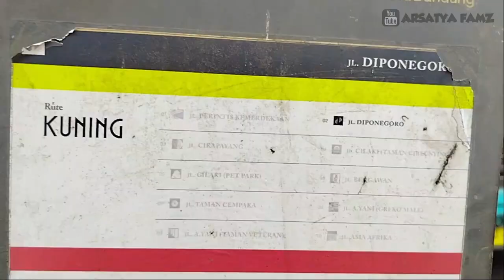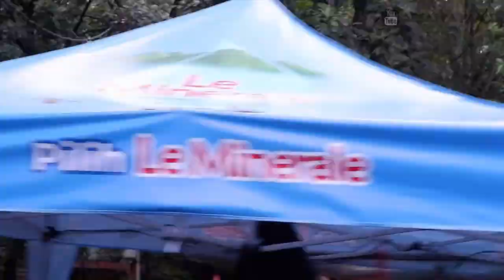BANDROS BANDUNG TOUR ON BUS || WISATA KELILING KOTA BANDUNG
Hallo Teman2...Di Video kali ini, kita akan naik bandros, semua bus wisata yang disediakan oleh Pemerintah Kota Bandung di era Bapak Ridwan Kamil untuk mengantar wisatawan keliling kota Bandung, melihat sejarah kota bandung dan peristiwa yang terjadi di kota Bandung.
Tempat2 bersejarah seperti apa yang kita lewati, tonton hingga selesai dan jangan di skip ya Teman2, terima kasih sebelumnya